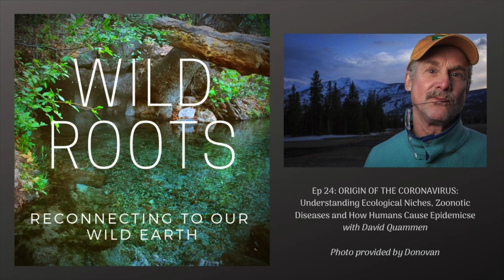Ep 24: ORIGIN OF THE CORONAVIRUS: Ecological Niches, Zoonotic Diseases & How Humans Cause Epidemics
Nature is indeed sending us a message. Our response to that message is going to shape humanity. In this Wild Roots episode with renowned science writer/author, David Quammen we talk about the nature of zoonotic disease, ecology and how human activity is ultimately the cause for epidemics which threatens us all. We also talk about the importance of not demonizing wildlife, protecting biodiversity, the harms of the wildlife trade and more.

We are all in this together. And we are the ones who caused it.

Hoping all of my listeners are well and safe.